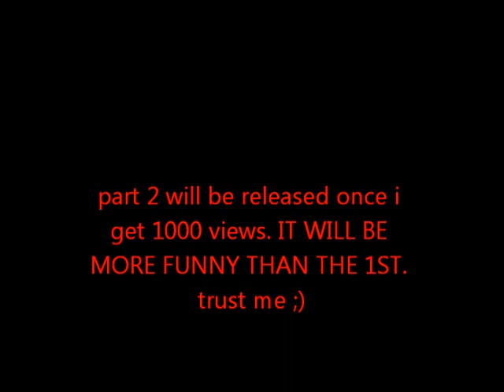The IT Crowd Funny Scenes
this is the first video for the hilarious sitcom best bits. there will be a part 2 when my goal has been reached (says at end of video). I hope you enjoy this since this did take hours to make and was hilarious to watch!